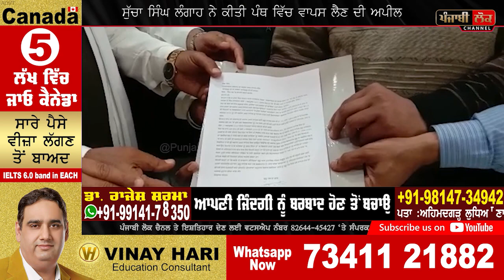ਕੀ ਸਰਸੇ ਵਾਲੇ ਵਾਂਗੂੰ ਹੁਣ ਲੰਗਾਹ ਨੂੰ ਵੀ ਕੀਤਾ ਜਾਵੇਗਾ ਮੁਆਫ਼ ?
sucha singh langha , Akali  ago , Sukhbir badal , akali dal , akal takhat Sahib ,
Giani harpreet singh ,